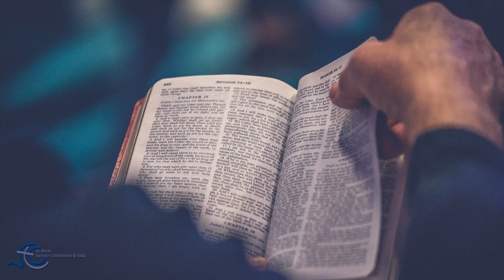Appuntamento con la Parola: II Domenica di Quaresima 28 febbraio 2021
II Domenica di Quaresima 28 febbraio 2021

«Questi è il Figlio mio, l'amato.»
Il nostro Vescovo Francesco, ci accompagna in questo brano del Vangelo della II Domenica di Quaresima Buona domenica!

In questo secondo appuntamento con la nostra Quaresima d'arte
Nel Video il Crocifisso della Chiesa della Santissima Annunziata di Vico Equense, ci introduce all'ascolto Il Miserere intonato dalle Confraternite della città di Vico Equense.